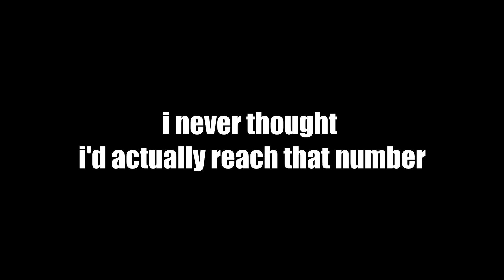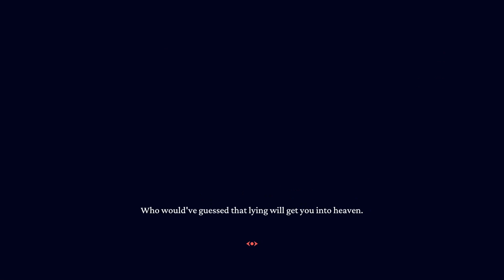How 2 handle demon waifus | Helltaker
Pancakes and a Demon Harem what could be better than that?! Grab yourself a snack and a some lotion and try not to reach through the screen.

Im also a REDDITOR!